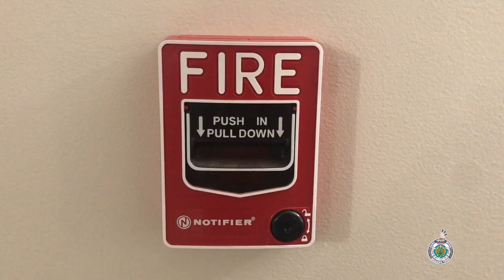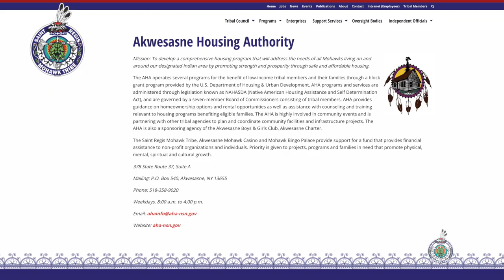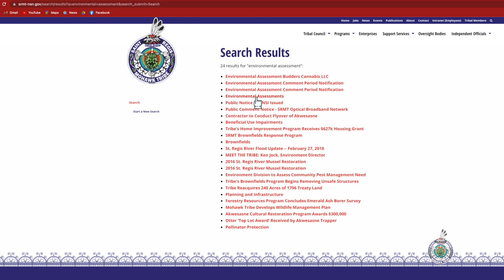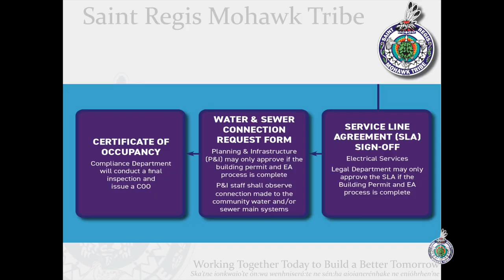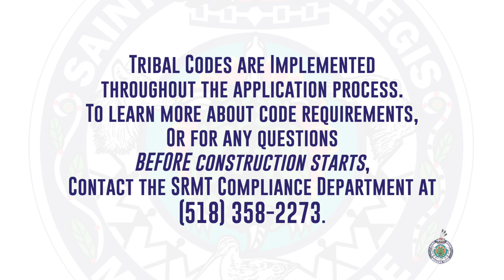Building Codes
Onkwarihwa'shòn:'a (Our Matters) - SRMT Director of Compliance Elliot Lazore talks about the absolute importance of building codes in the community. Along with Director of the SRMT Environment Division Tony David, speaking on the guidlines of  Environmental Assessments. Take a look!